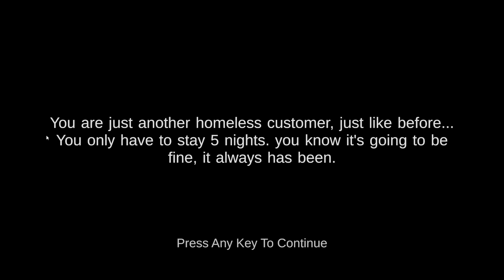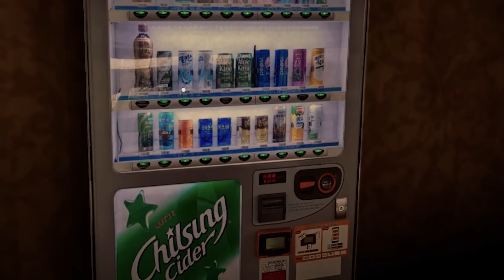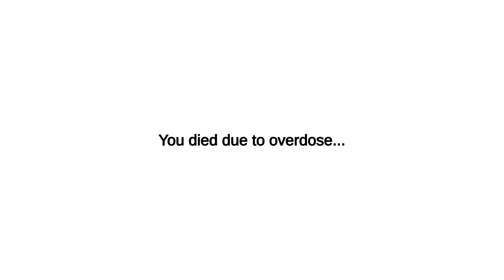SHREK SIGUE SIN COBRAR MUCHO EN SU HOTEL | Five Nights at Shreks Hotel 2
Qiubo a todos, el día de hoy vuelve uno de los clásicos del canal "El hotel de Shrek" se supone que Shrek pudo volver abrir su hotel, esto significa que habrá nuevas sorpresas siniestras en este lugar 🧅🧅 , espero que disfruten el video :)